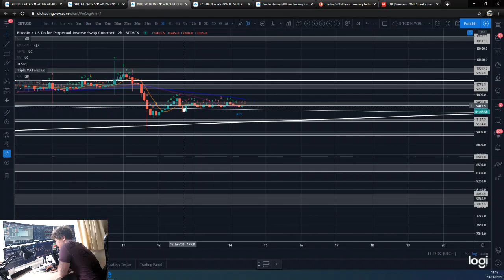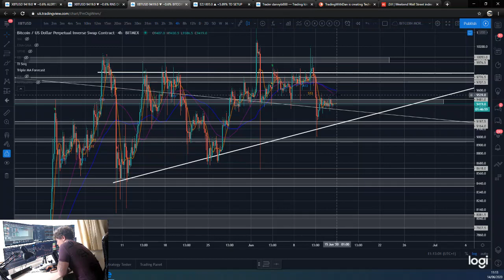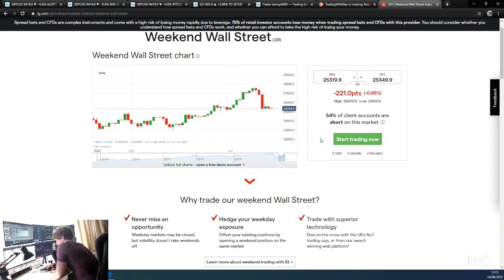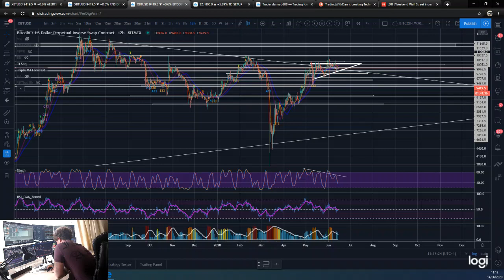🔋 Morning Bitcoin update for 14th June 2020 - Trend Neutral $9200 and $9000 support $9500 resistance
Morning Bitcoin update for 14th June 2020.

Daily Bitcoin updates for the DMT, Dominator and 'Range & Stop' indicators.